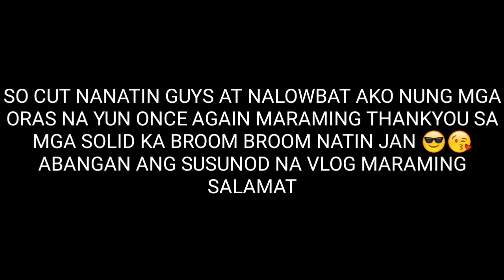VLOG #7 SHOUT OUT TIME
This video/vlog/content is motovlogging used for entertainment only, have fun and enjoy this clip.
Credits to thw owner of the music that I've used.
Music
Title: Hold up By: Dr. Dre and snoop dog (remix by Ncs)